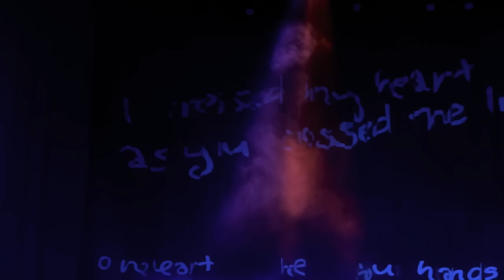Olivia Rodrigo SOUR Tour Full Show | HD, DIFFERENT ANGLES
The Full Sour Tour with different camera angles in good quality.
Performances from Portland - Denver. Enjoy! :)

A big THANKS to all the people who recorded these magical moments!

0:00 - brutal
2:52 - jealousy, jealousy
5:47 - drivers license
11:17 - complicated (cover)
15:45 - hope your ok
19:06 - enough for you/1 step forward 3 steps back
23:52 - happier
30:34 - seether (cover)
34:09 - all i want
38:51 - favorite crime
42:36 - traitor
47:35 - deja vu
52:07 - good 4 u
58:11 - the one that got away (cover) conan & olivia

Hi, my name is Niklas and I'm an editor out of love and passion.
With MoonWolf Pictures I want to create entertainment videos for films, series and people I like.
I want to work towards my dream, to be a video/film editor one day.